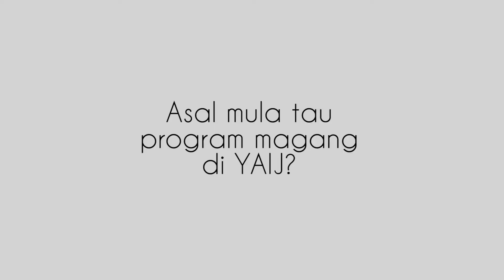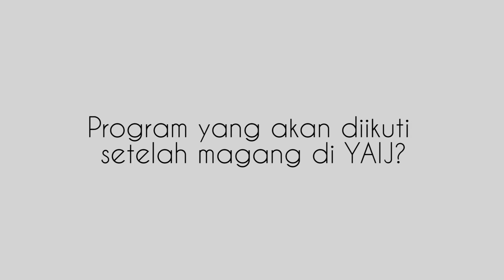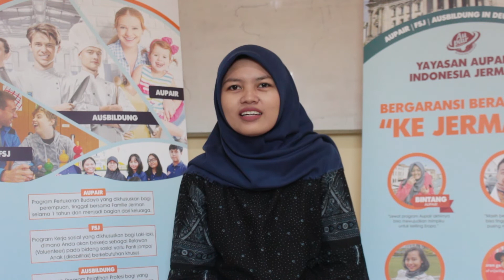MAGANG GRATIS KE JERMAN - Profil Indri Peserta Magang Batch 8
Magang Satu Setengah Tahun Gratis Program Berangkat Ke Jerman?

Yayasan Aupair Indonesia Jerman membuka program magang bagi siapapun yang ingin berangkat ke Jerman tanpa biaya program. Simak profil dari Indy, bagaimana cerita tentang proses seleksi, motivasinya serta apa saja yang perlu disiapkan.

Ingin mengikuti jejaknya?

Info lebih lanjut silahkan hubungi Admin Konsultan kami:
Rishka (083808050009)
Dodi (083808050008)